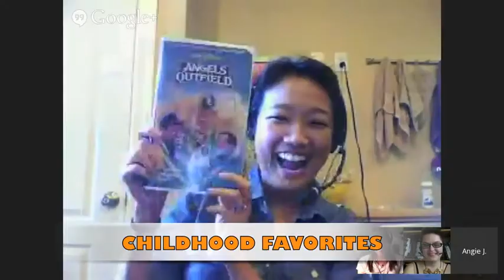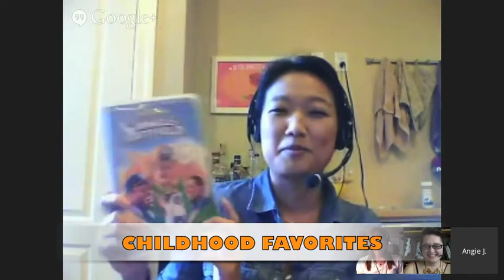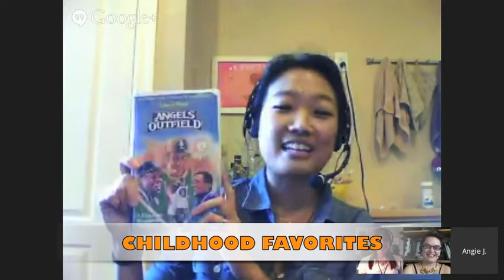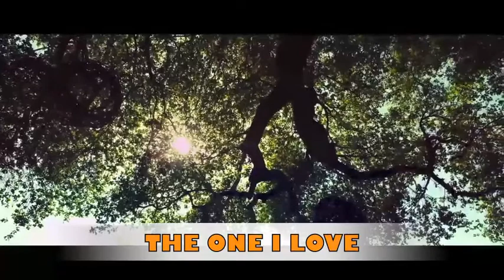Episode 26: Childhood Favorites, Teenage Mutant Ninja Turtles & The One I Love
Angie Han, Perri Nemiroff and Kristy Puchko discuss their favorite childhood films and review Teenage Mutant Ninja Turtles and The One I Love.